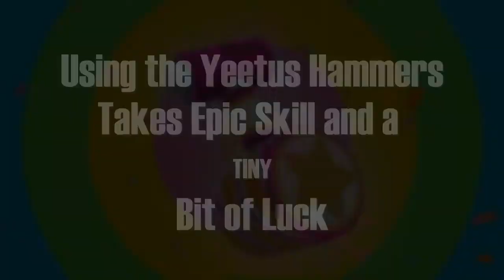Fall Guys - Yeetus Hammer Pro Tips (Do's and Embarrassing Humiliating Super Epic DON'Ts)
For anybody that thinks I am serious about needing epic skills for the hammers, or even being remotely helpful with amazing tips, maybe, just maybe, my title and thumbnail were slightly deceptive (oops!) as the only thing truly epic here is my failure and humiliation. I suck at this game and am always in last place in squad play. 😬👍

The worst part of this video is I was really trying, the fail is not staged and I am sad about my skill level 😔The times you don't see me moving as much was when I was laughing so hard at my epic patheticness I lost grip on the controller or the ability to see the screen through the tears of laughter 🤣 On the positive, I NEVER GAVE UP so if there is an upside, there it is kids. 👍

TheFrank from Angry Dad Gaming and the fabulous Lilly Torch were there with me, and the Angry one saw it happen and it was sad and depressing to witness. Make them feel better,  visit their great channels, they are simply hilarious in their gaming shenanigans! 😬👍

And if you want to hear grown men scream like little girls and hilarious other gaming related tom foolery, visit my good friend Mocombo, this dude and his Swiss friends knows how to bring the joy and laughs: